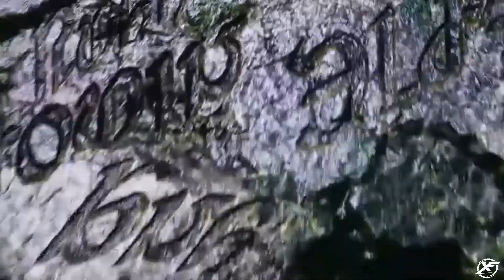Final Fantasy XIV: Stormblood - Trailer